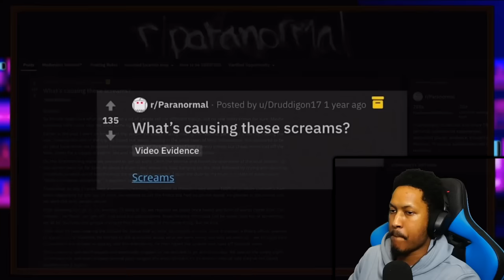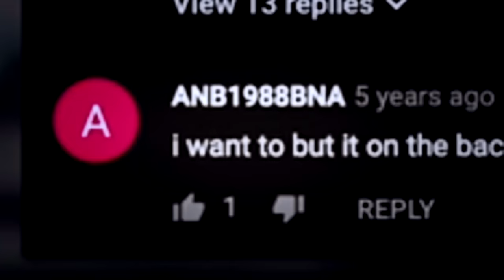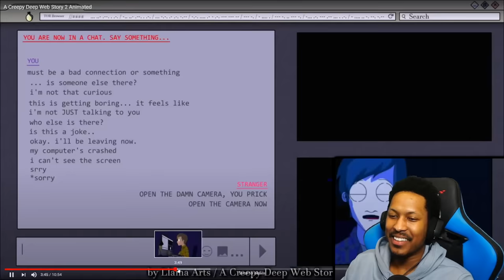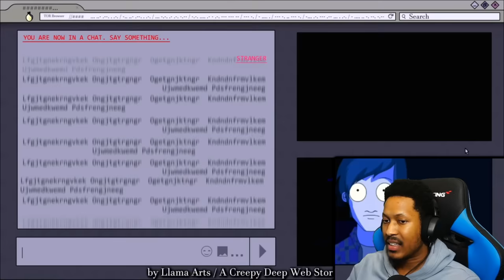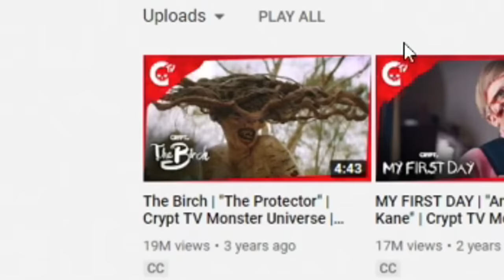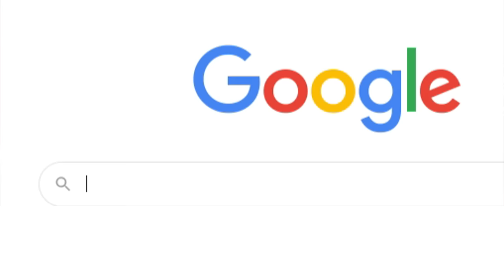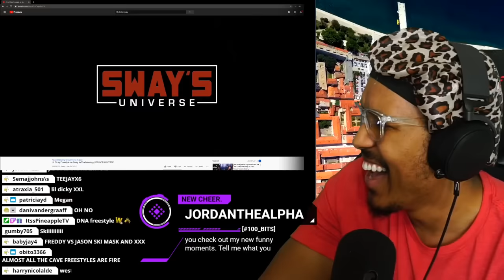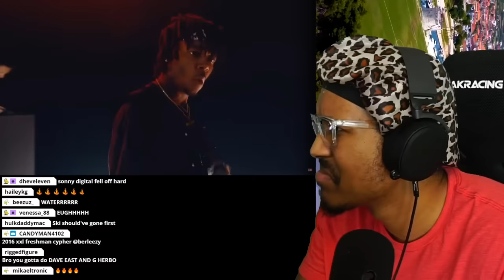THROW THE WHOLE INTERNET AWAY. | Reacting To Videos Y'all Requested (Scary & Funny)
VID EDITED BY @Bvnktv

FOLLOWED BY HELLA FREESTYLES